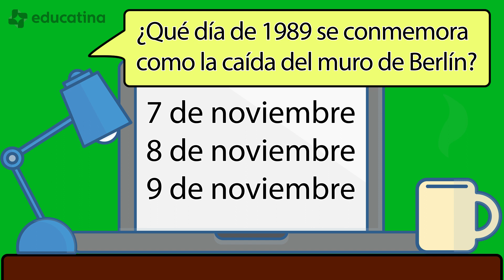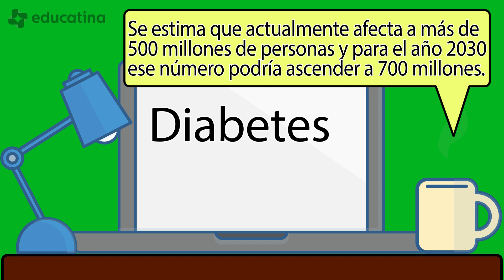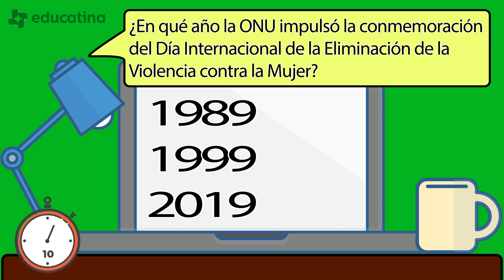¿Cuanto sabes de los sucesos de noviembre? ¡Responde para averiguarlo!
Educatina es el canal de educación secundaria N°1 de Latinoamérica con más de 1 millón de suscriptores y mayor variedad de temas, para aprender cuando quieras y a tu propio ritmo. ¡Encuentra más videos y ejercicios para depejar tus dudas o prepararte para un examen en nuestro sitio web educatina.com!